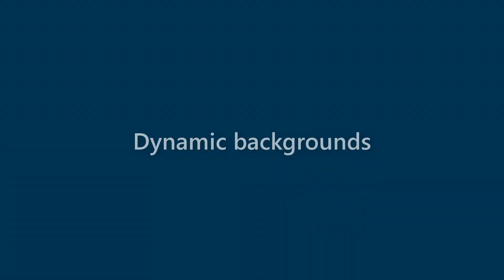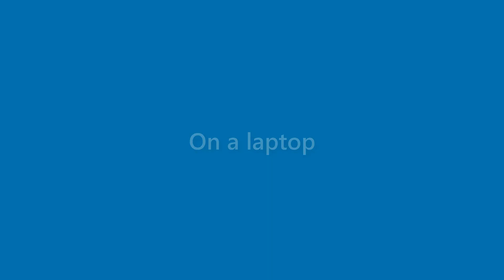Marianne Meyers - appearance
Name Look - Marianne Meyers - appearance. In this video we present "Marianne Meyers" name look and feel in various scenarios.
This video will cover:
How does "Marianne Meyers" look as a personal letterhead?
How does "Marianne Meyers" look on a business card?
How does "Marianne Meyers" look on a computer/laptop screen?
How does "Marianne Meyers" look with different background colors?
How does "Marianne Meyers" look with various fonts?